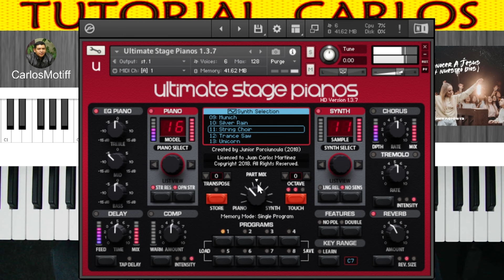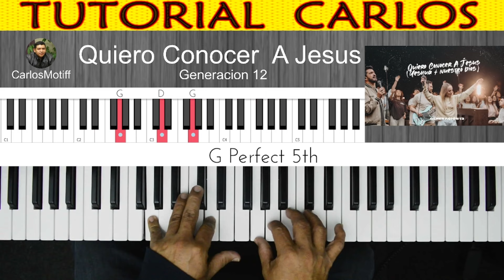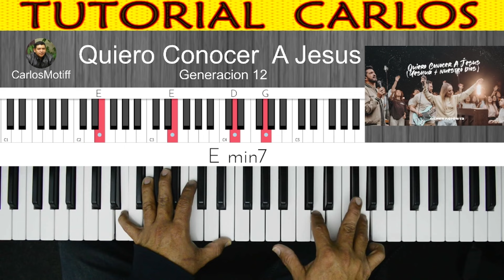Quiero Conocer A Jesus - Generacion 12 . Piano Carlos